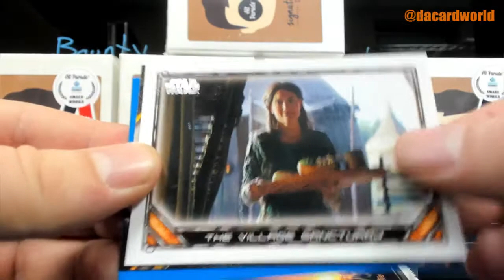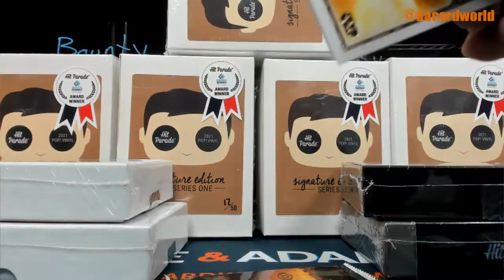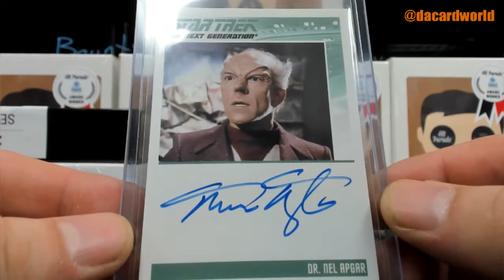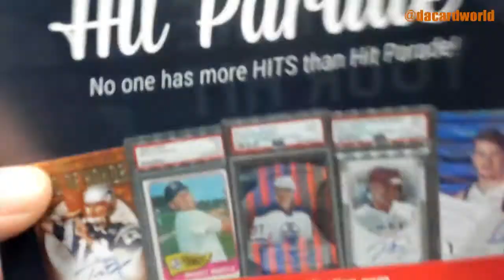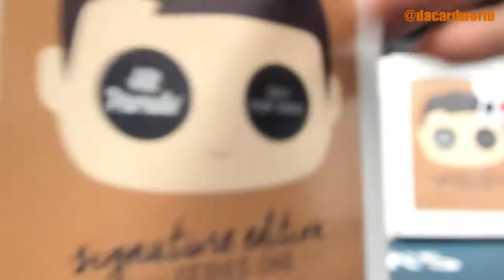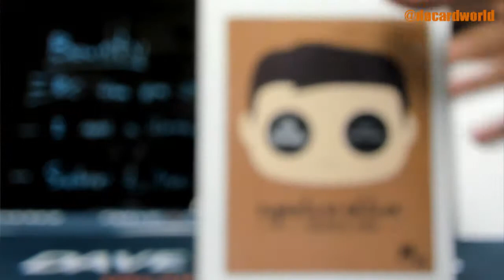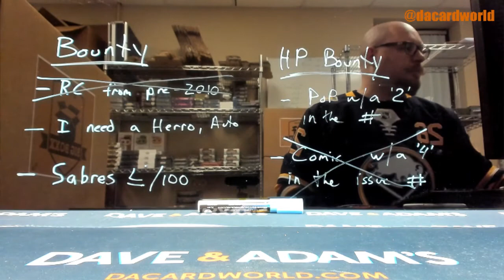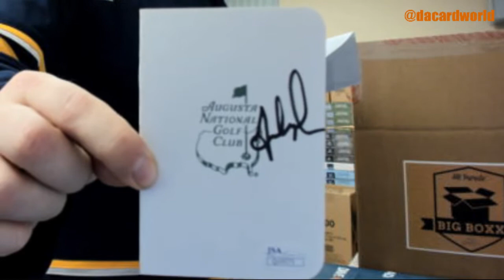Henry's Big Break of Fun!